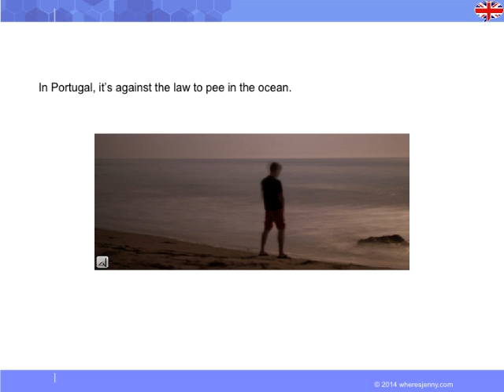funny laws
◆ Description du cours :
Apprendre l'anglais en parlant politique avec le professeur d'Albert Learning. Parler sur des sujets d'actualité à travers des faits de société, c'est la garantie d'une discussion ouverte et constructive.